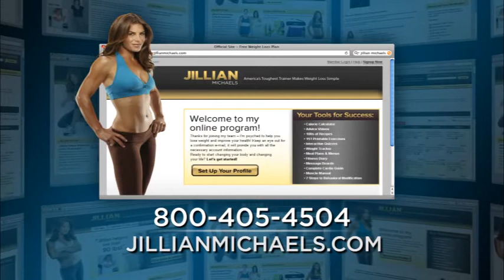Jillian Michaels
Jillian Michaels weight loss program. Sincbox Media is the leader in converging direct response marketing with branding.  Using DRTV and/or online video content campaigns, Sincbox increases your consumer response whether your goals are  lead generation, customer acquisition, customer retention, or consumer conversions through drive-to-web or drive-to-retail campaigns.  Sincbox has a content solution for your company to achieve your targeted metrics and exceed your ROI. 3 decades, 500+ Campaigns, 2000+ Commercials.